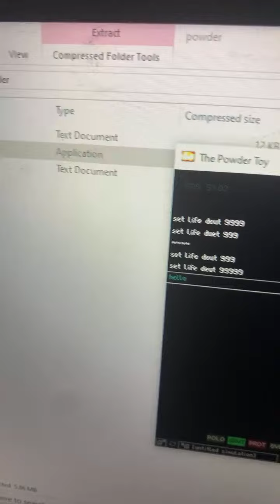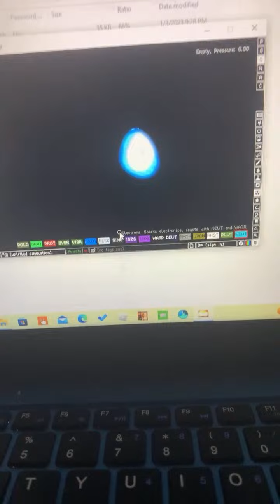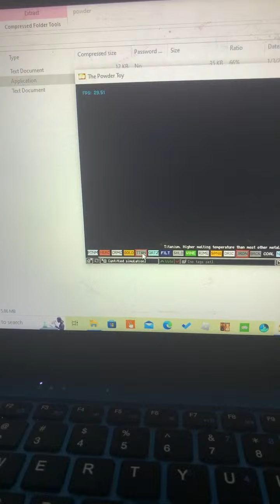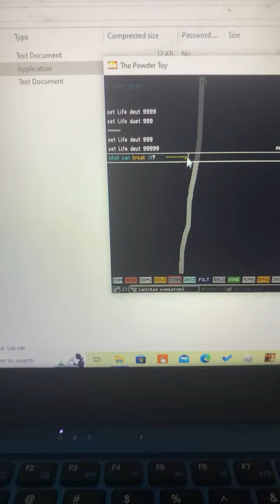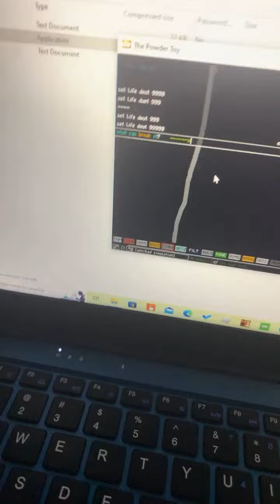Highlight 2:44 - 7:44 from powder toy 03